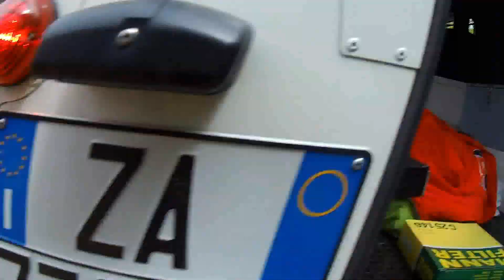SUZUKI SAMURAI Proto ON BOARD con DAVIDE TOMATIS e Tour Esterno | Genova Fuoristrada Club 2021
On Board con Davide Tomatis
Suzuki Samurai autocostruito

Telaio Samurai 1300 modificato
Passo 90 pollici con saldato roll bar integrale
Sistema a molle 5 link
Motore derivato Peugeot 1900 td con pompa,turbina e iniettori maggiorati
Cambio Vitara modificato
Riduttore Samurai con super ridotte
Ponti e alberi Toyota KZJ 3000
Blocchi ant e posteriori
Pneumatici Silverstone 35
Cinture a 4 punti
Illuminazione full led
Peso circa 1350 kg

Genova Fuoristrada Club:
" The Fast and The Furious @ Sassello Park 2021"
dal 22 al 23 Maggio 2021
Sassello Paradise Park (SV)

00:00 Intro
00:28 Il Bosco
11:08 La Buca
16:55 Giro Guidato
21:53 Segheria
25:20 Credit

F.I.F. Federazione Italiana Fuoristrada

USA questo account per poter utilizzare $25 in WordPress e creare il tuo Sito: